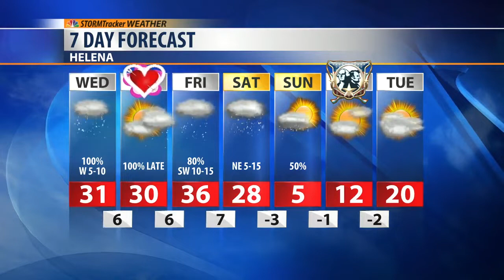Daybreak Forecast February 13